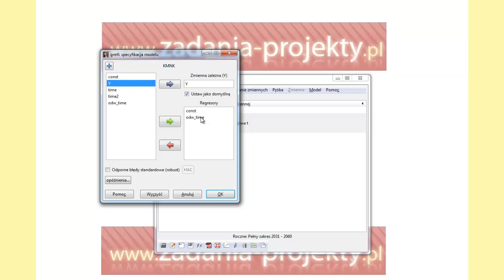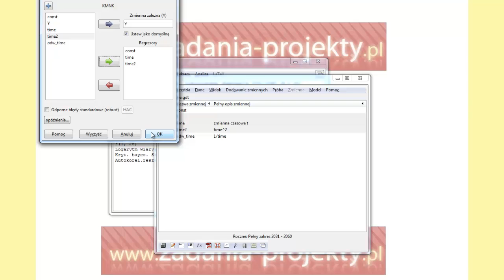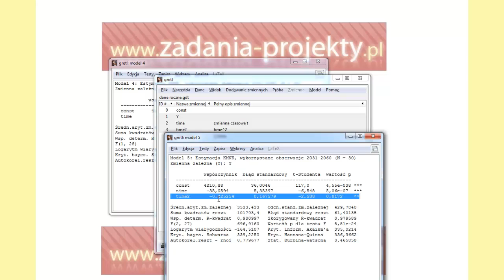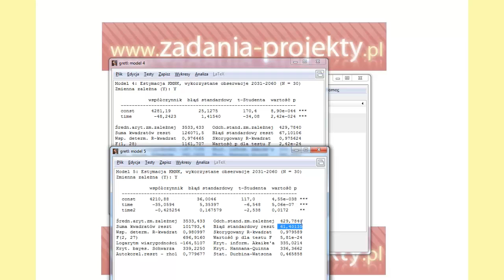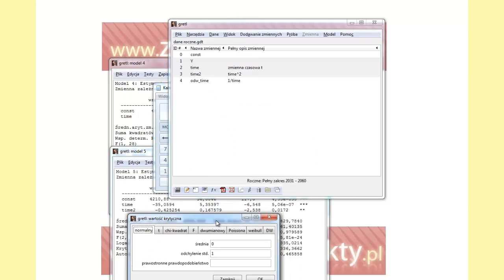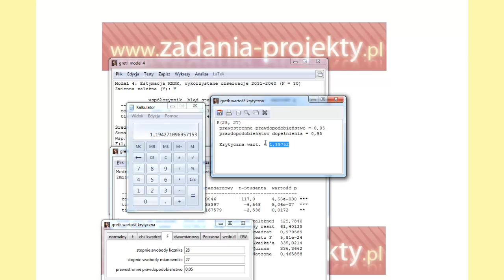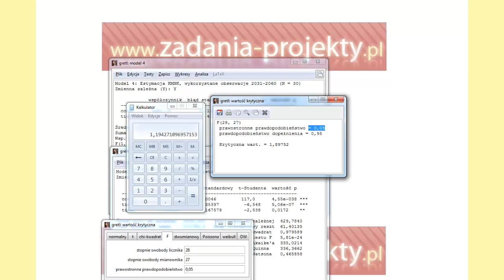Test F - badanie stopnia wielomianu trendu czasowego przykład wskazówki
Na podstawie programu Gretl staram się przedstawić jak praktycznie wykonać test F na badanie istotności spadku wariancji resztowej przy przejściu z trendu liniowego na kwadratowy. Pokazuję, jak obliczyć wartość statystyki F, jak i w ogóle skąd brać do niej składowe i na co należy zwrócić uwagę. Dodatkowo pokazuję jak skorzystać z (wbudowanej w programie Gretl) wyszukiwarki wartości krytycznych testu F i jakie stopnie swobody należy dobrać. Wyjaśniam przy tym, jak ocenić istotność trendu czasowego w modelu, na co konkretnie należy zwrócić uwagę oraz jak interpretować podstawowe miary jakości modelu.